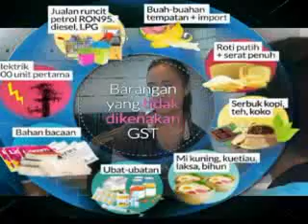GST TEPAT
Video liga remaja 2015 smkserian